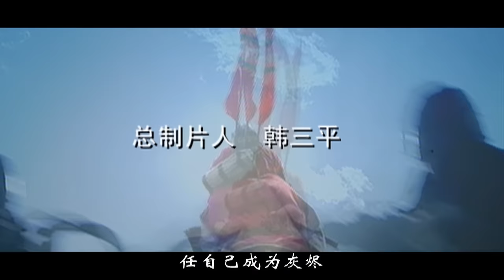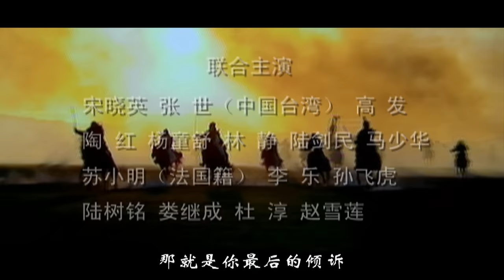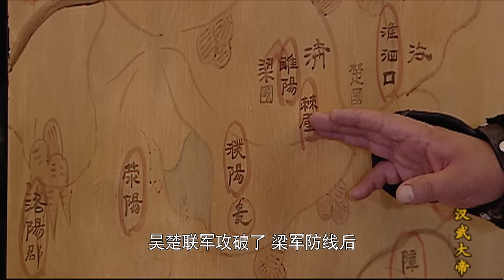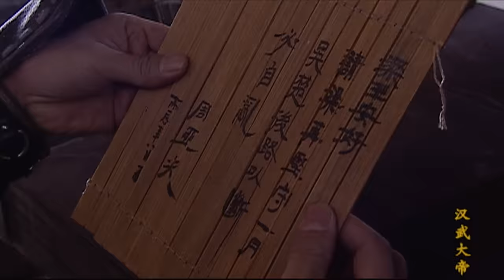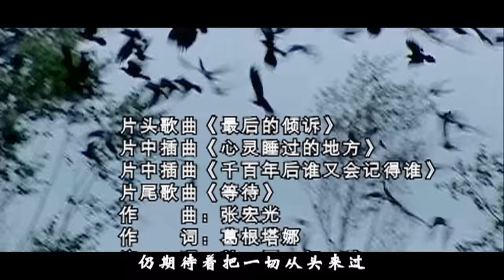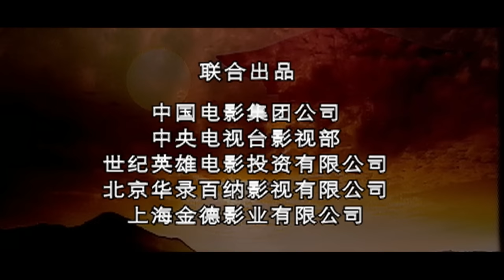【大汉天下武帝王朝06】The Most Powerful Emperor【高清修复版汉武大帝】经典鸿篇巨制历史剧，陈宝国饰霸气汉武帝！中央集权大一统，缔造盛世帝国！陈宝国/焦晃/归亚蕾/陶虹/马少骅